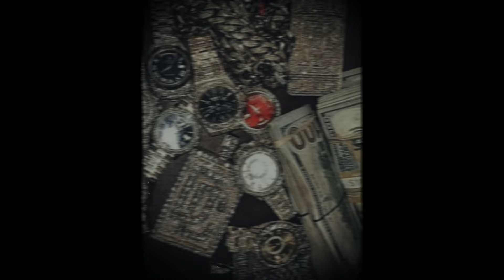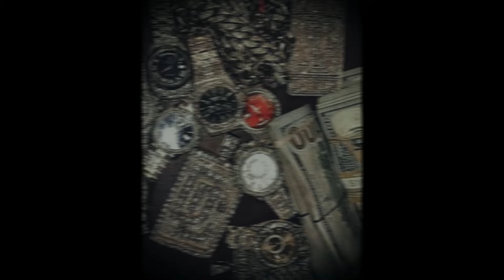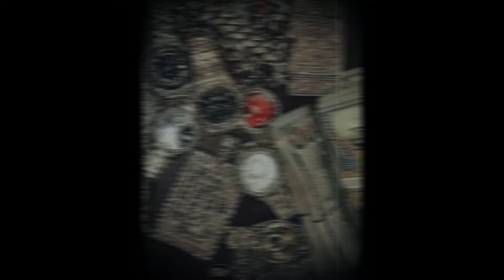(FREE) Wxrdie x Big Scarr x Hustlang Robber Type Beat - "Licks"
📝❗️**Lưu ý**❗️
✓ Miễn phí chỉ để sử dụng cho mục đích phi lợi nhuận (sử dụng YouTube hoặc Soundcloud KHÔNG kiếm tiền).
✓ Mua GIẤY PHÉP để sử dụng beat/instrumental này cho mục đích thương mại.
✓ Nếu không tuân thủ sẽ bị đánh BẢN QUYỀN.
✓ Bắt buộc phải ghi nguồn " Prod. by Yb Muzik "

🎼 Produced by: Yb Muzik